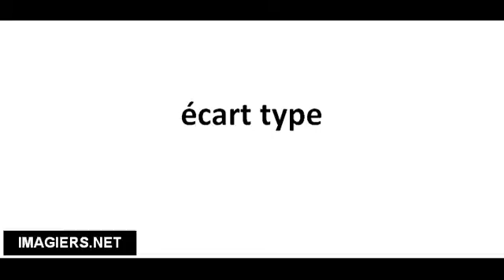Cómo pronunciar écart type